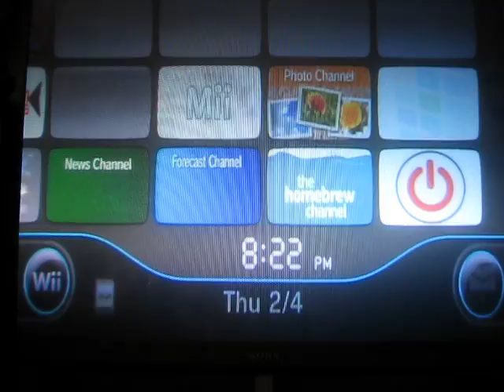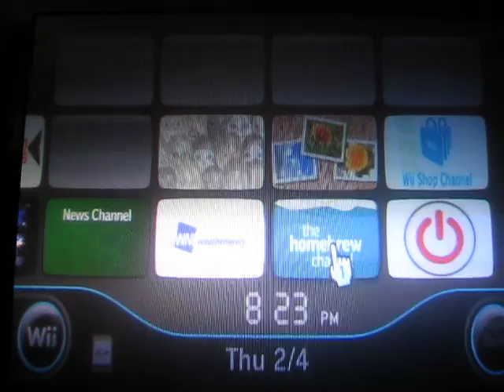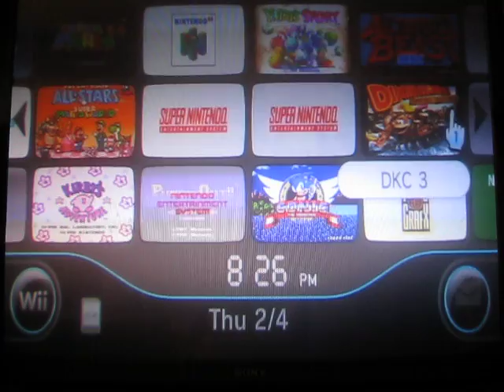Wii for Carlos "Junior" Softmod 4.2U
Please do not ask me to mod your system as I will no longer be doing these softmods. If you need assistance I can help you via comments or PM the best I can.